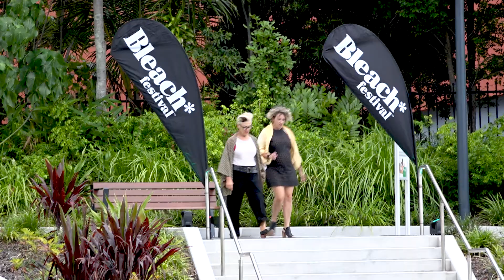Bleach Festival launches 2019 program at HOTA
Bleach Festival Launch at HOTA 2019.